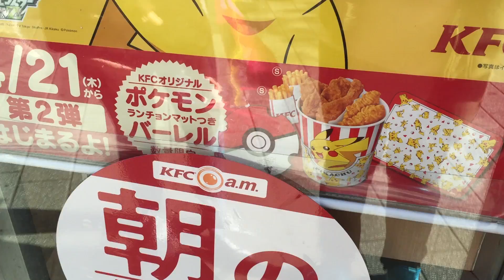Japan Trip: Japanese KFC's Pokémon Promotion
japanese KFC is... hmmmmmm.